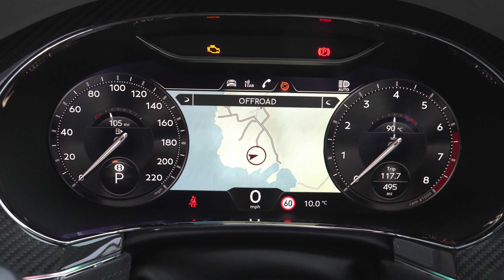2021 Bentley Continental GT Speed – Close-Up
A look at the new ContinentalGTSpeed – claimed to be the most dynamic road car in Bentley history. Full story